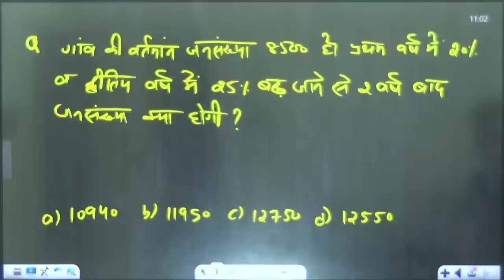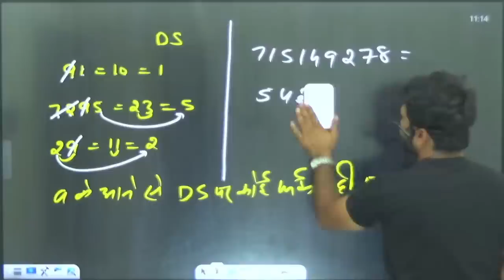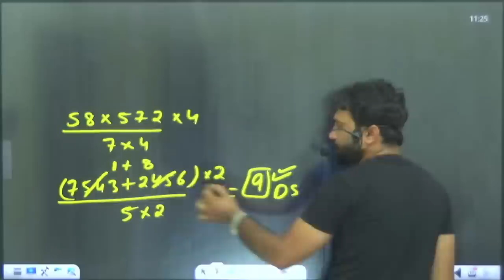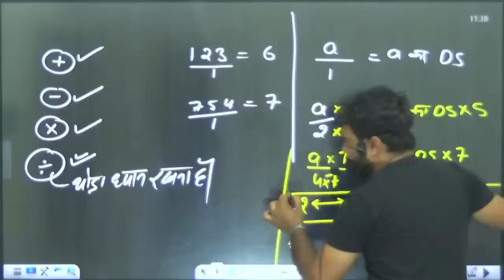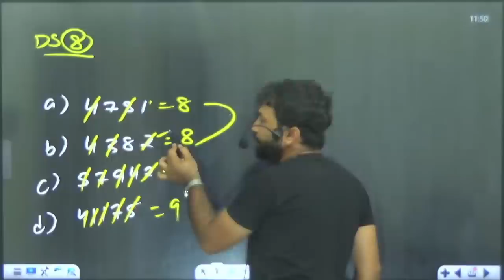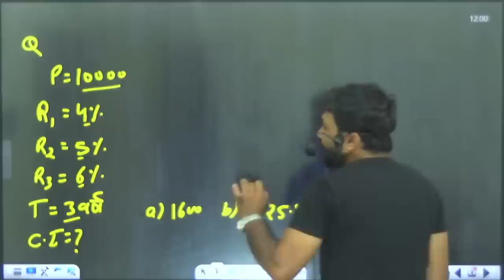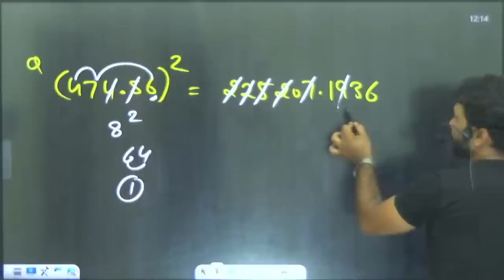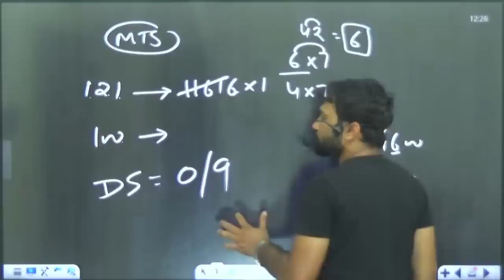Complete Digital Sum । DS । Use of Digital Sum !! Vedic Maths Tricks !!